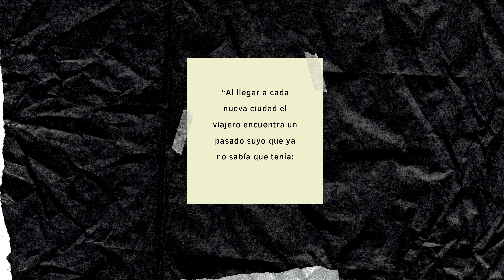Presentación La Otra Mirada by Ale Kazanietz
Presentamos nuestra nueva Sección en TP&GO! Magazine Digital

"LA OTRA MIRADA"
Un Viaje experiencial en la Ciudad de Buenos Aires

Si algo hemos aprendido en 2020, es a ver las cosas de un modo diferente.
Nuestra cotidianeidad, nuestro hogar, nuestro espacio, nuestra familia.
Sin duda ha sido un año especial para el mundo.

Alejandro Kazanietz, es un destacado observador y fotógrafo de la Ciudad de Buenos Aires. Tras años de profundo estudio de arquitectura, urbanidad, historia, arte y cultura nos comparte a nosotros su "lente" para que podamos maravillarnos con aquello que sus ojos ven...

Una oportunidad imperdible para redescubrir espacios y símbolos en nuestra querida Ciudad de Buenos Aires

TP&GO! Magazine Digital